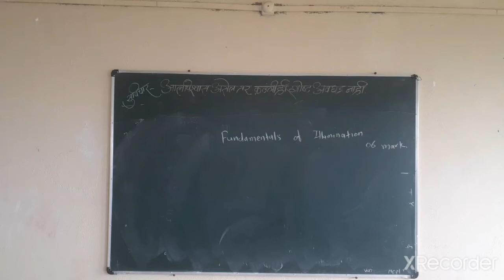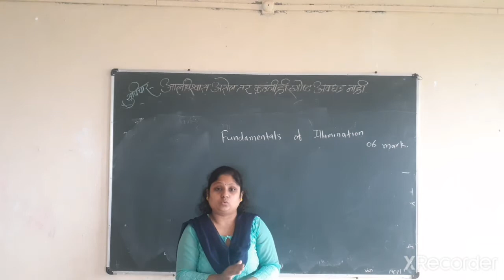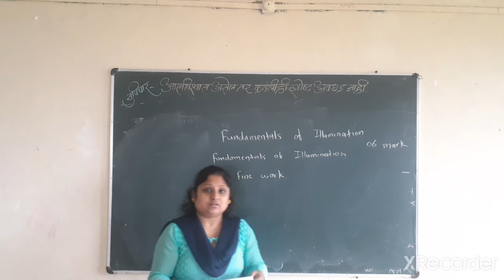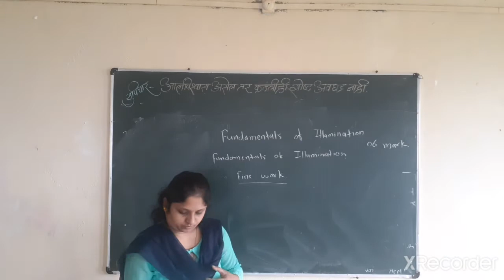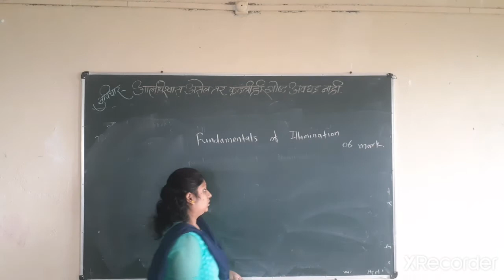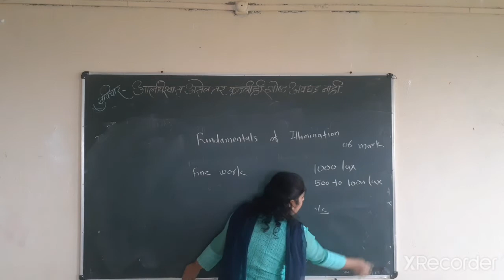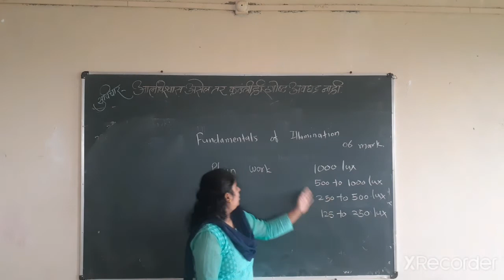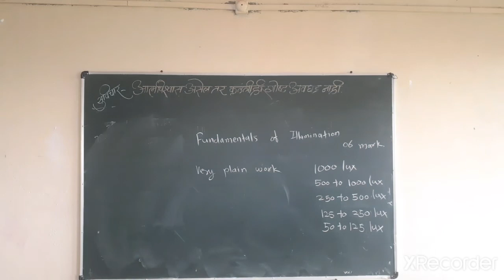IEB UNIT 1 L2